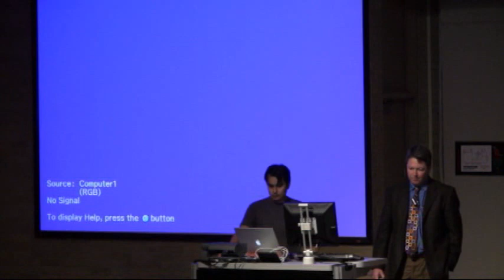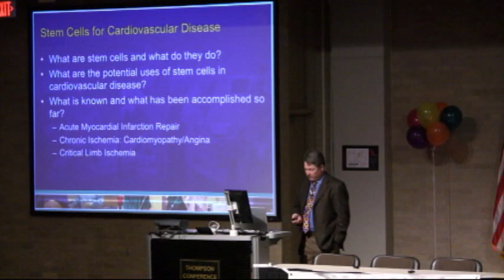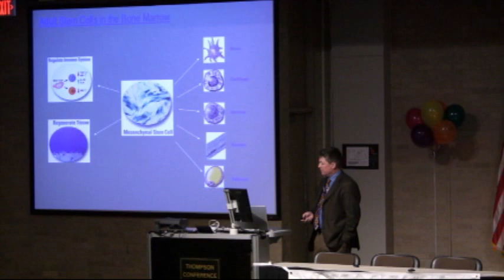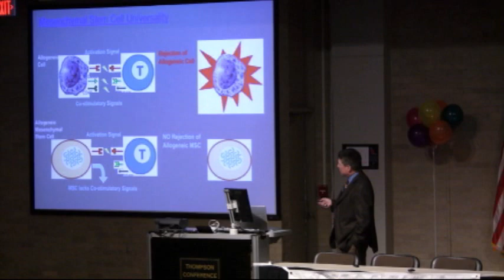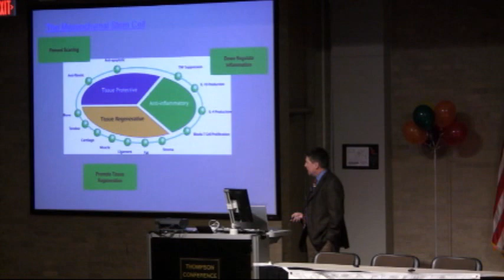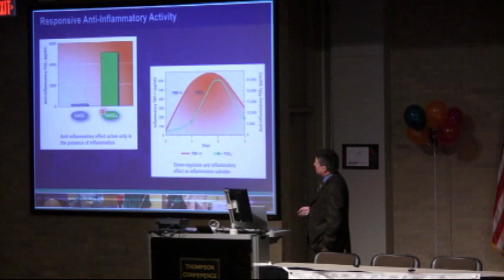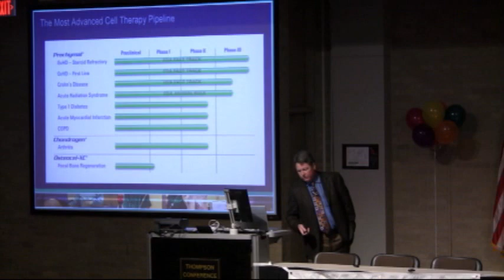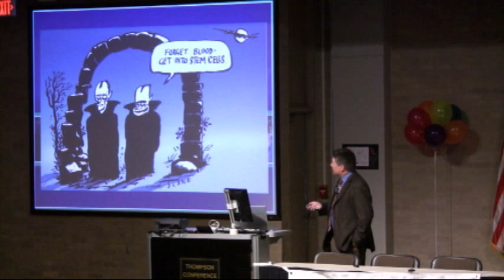Pt. 1--Roger Gammon MD--Stem Cells in Cardiovascular Disease-The Austin Heart Experience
Pt. 1 of Dr. Gammon's talk at TSCR's Stem Cell Symposium at UT-Austin